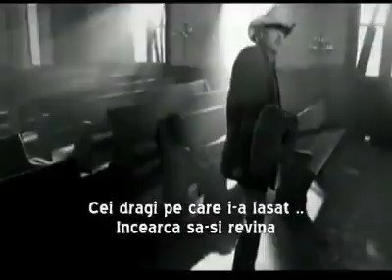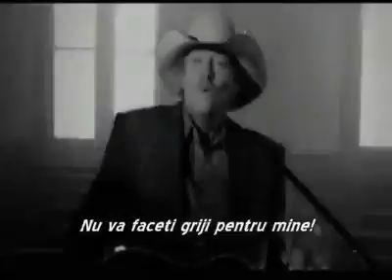in memoriam Madalina Manole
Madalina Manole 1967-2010